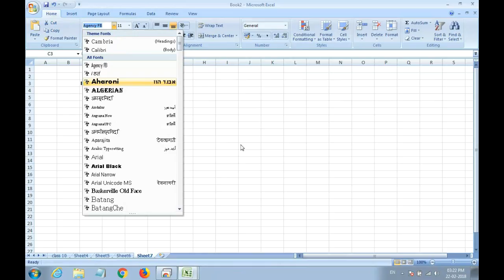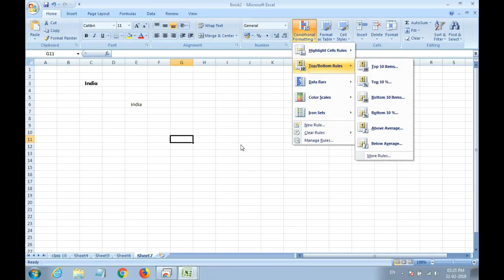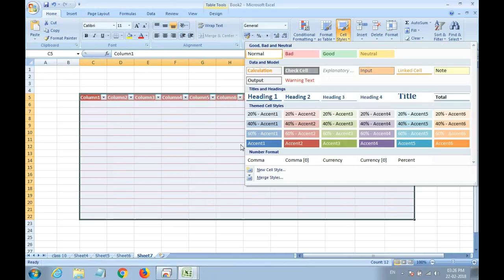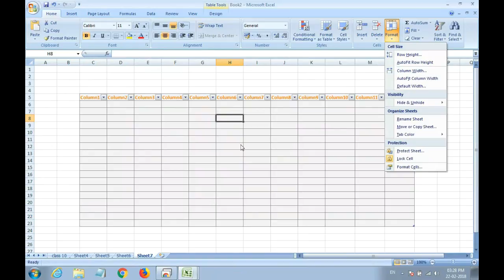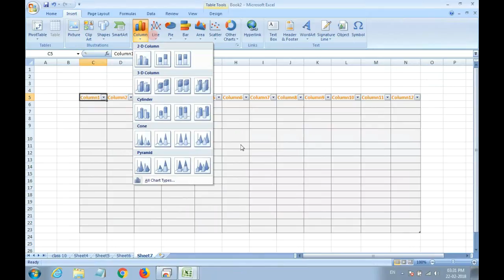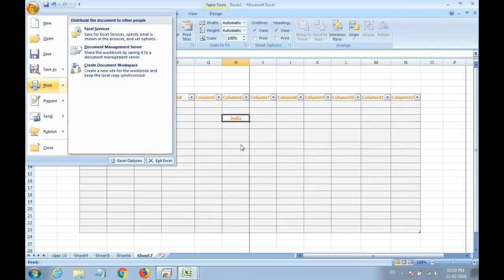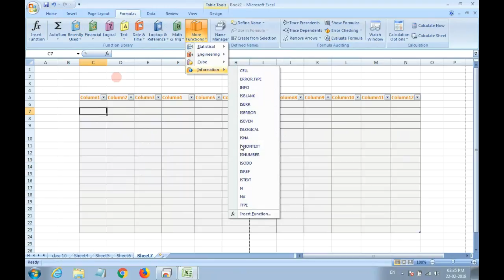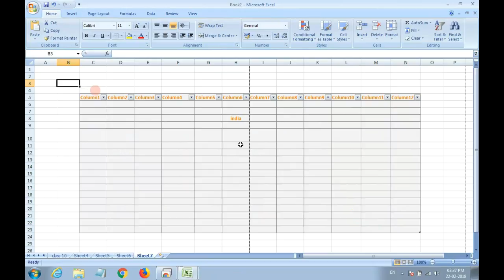doeacc ccc course computer courses Part-16 by UPSSSC ADDA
You can follow us at different sites..

हमारे फेसबुक पेज से जुड़ने के लिए नीचे लिंक पर क्लिक करें

हमारे Facebook ग्रुप से जुड़ने के लिए नीचे लिंक पर क्लिक करें:-

Here are the links of all CCC (Computer Course) Videos Link..
(Some will be updated Soon..)